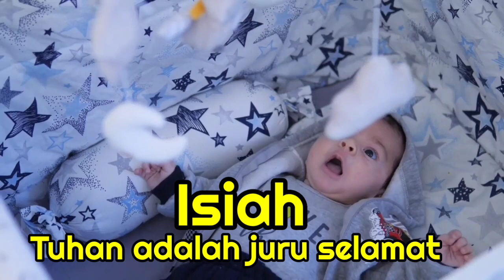Nama Bayi laki laki katolik Populer Pilihan Terbaik beserta Maknanya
berikut pilihan nama bayi laki laki katolik#namabayilakilakikatolik#namaanakmodern namabayiartinyacerdas nama namaanak2022 namabayiawalana namabayilakilaki3kata namabayilakilaki katolik kristen #